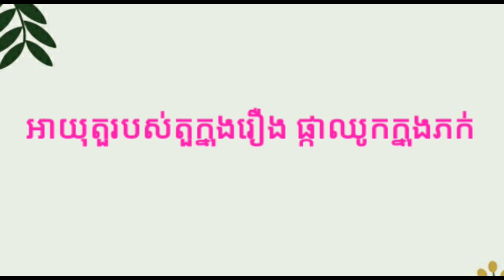អាយុរបស់តួក្នុងរឿង ផ្កាឈូកក្នុងភក់/Age of Thai Star in Rim Fung Nam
អាយុរបស់តួអង្គក្នុងរឿងនីមួយៗដែលបានដាក់នេះគឺគិតត្រឹមថ្ងៃដែលបង្ហោះវីឌីអូនេះតែប៉ុណ្ណោះ
The age of each character in the Drama is only uploaded on the day of the video.